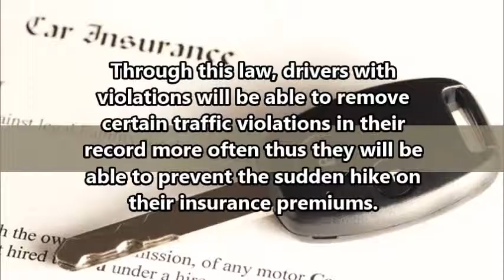Arizona Governor Signs House Bills with Aims to Lessen Traffic Related Accidents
Recently, Governor Doug Ducey signed the House Bill 2308 that allows the drivers to attend traffic school once per year instead of the previous once every other year and this will become effective starting July 3 of this year. They can now also opt for online traffic school to ensure that drivers will be able to acquire certain defensive driving skills that will surely decrease the number of traffic related accidents. now!